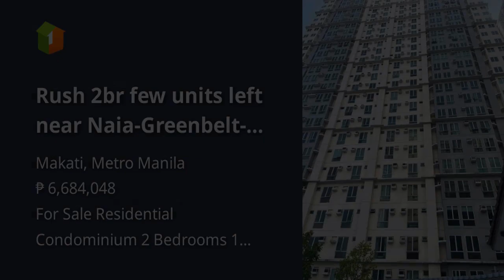Rush 2br few units left near Naia-Greenbelt-BGC-Ayala-Mckinley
Condominium/Apartment Type: Residential Condominium
Number of Bedrooms: 2
Number of Bathrooms: 1
Unit Size in sqm: 38 sqm.
Tower: 4